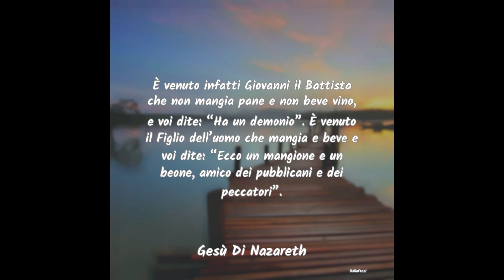Vangelo Venerdì 15 Dicembre 2023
Mt 11,16-19

In quel tempo, Gesù disse alle folle:
«A chi posso paragonare questa generazione? È simile a bambini che stanno seduti in piazza e, rivolti ai compagni, gridano:
"Vi abbiamo suonato il flauto e non avete ballato, abbiamo cantato un lamento e non vi siete battuti il petto!".
È venuto Giovanni, che non mangia e non beve, e dicono: È indemoniato. È venuto il Figlio dell'uomo, che mangia e beve, e dicono: Ecco, è un mangione e un beone, un amico di pubblicani e di peccatori.
Ma la sapienza è stata riconosciuta giusta per le opere che essa compie».